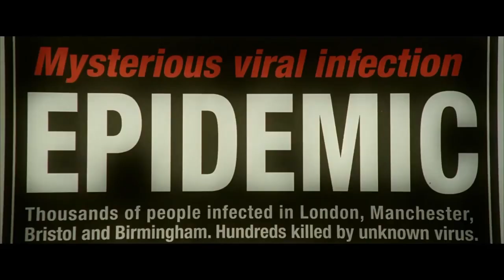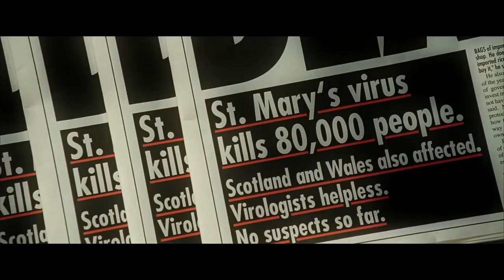V for Wick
John wick's theme seems to suit well in the V for Vendetta final fight scene. My first try in editing. Sorry for the bad sound editing towards the end